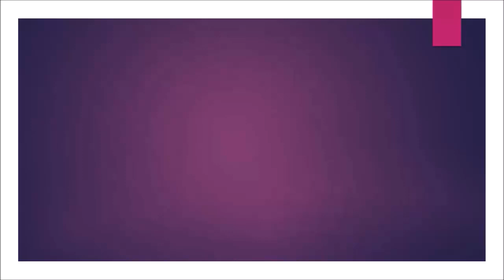shoeplay vK1Zg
Topics:
Changes in the brains of migraine sufferers have been identified. Hope for new therapies.
Power supply and control of LED strips.
The area of underwater forests is larger than we thought.
The oldest sentence written in the early alphabet has been deciphered.